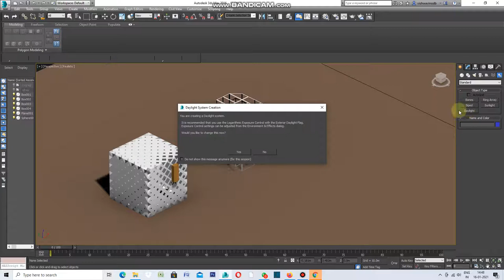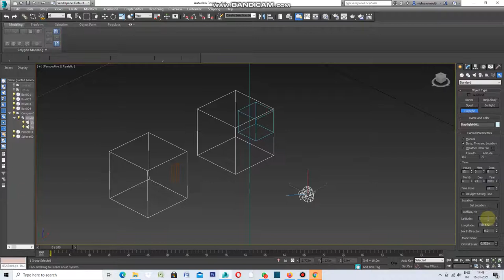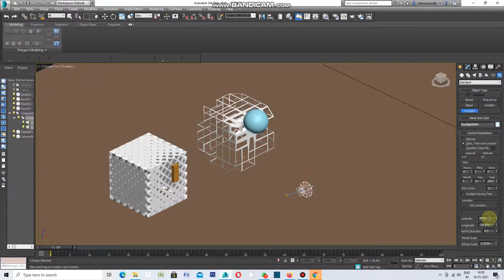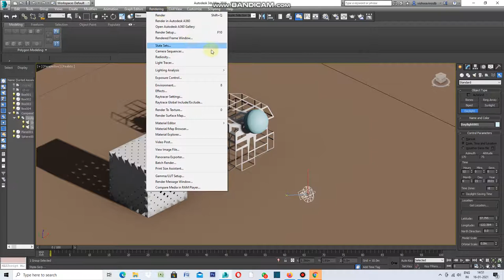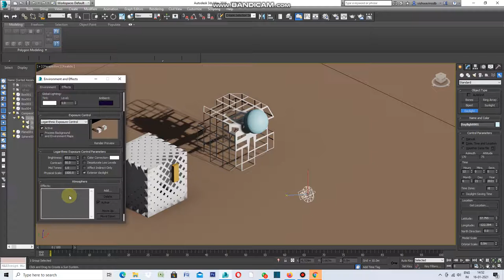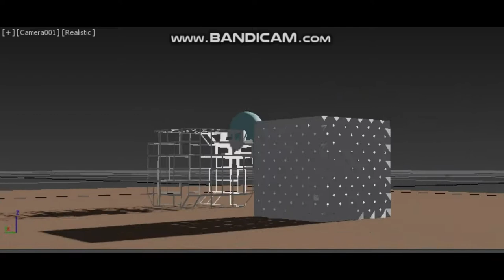HOW TO SHOW DAYLIGHT IN 3DS MAX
How to show day light in 3ds max ,select day light under systems then select location after selection of location adjust angles to 90 degree.Then render.